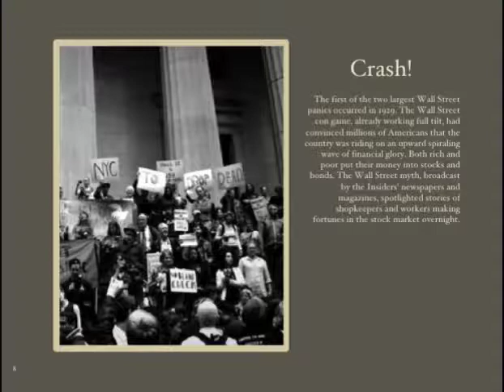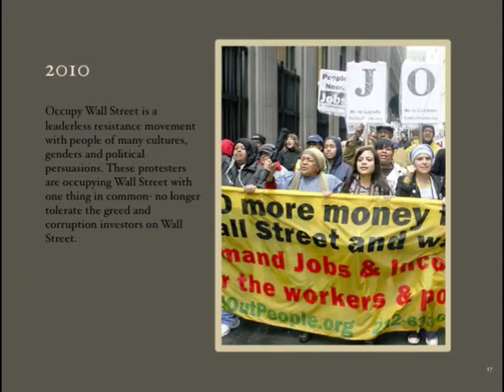Wall Street History Book-Medium.m4v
Pictures with descriptions (iphoto book) of Wall Street history